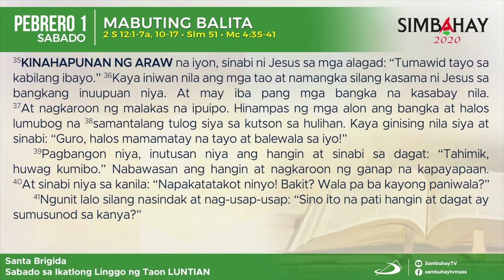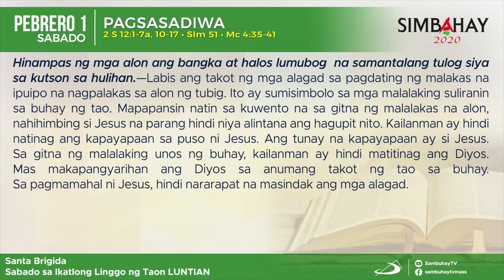Simbahay | Sabado sa Ikatlong Linggo sa Karaniwang Panahon | Pebrero 1, 2020